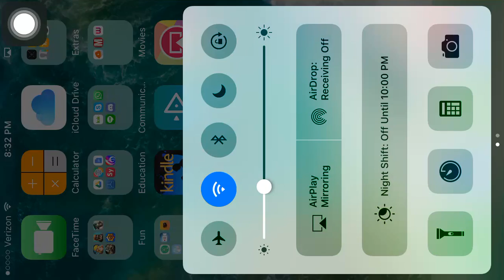SOME CASUAL ARMAJET TEAM DEATH MATCHES!!! IOS HD GAMEPLAY (No Commentary)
Just did some chill team death matches. Nothing too special, just me having some fun!

I will answer to all comments that need to be answered!